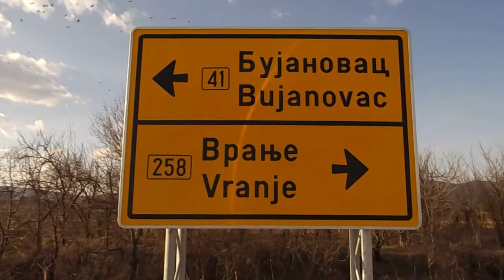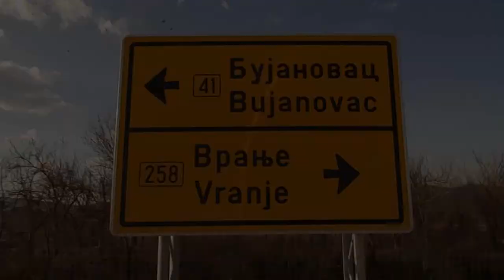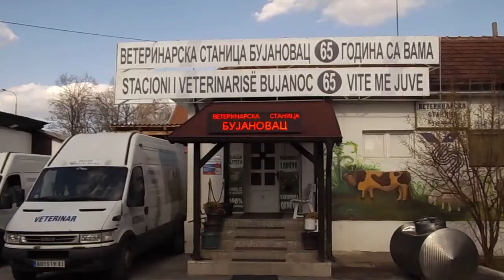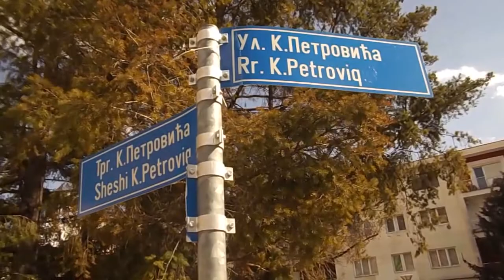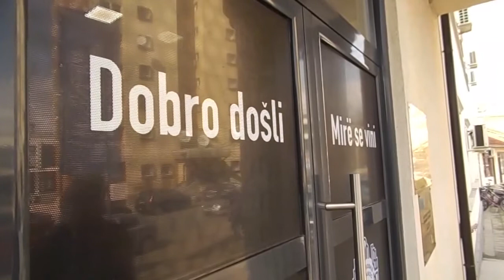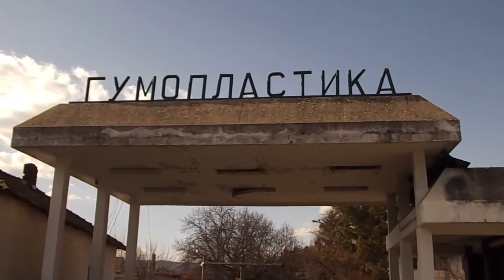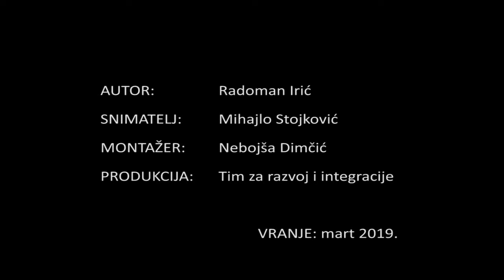Jug Srbije - tacka razdora ili spona za buducnost?